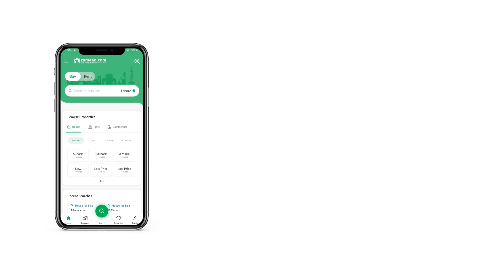1 KANAL RESIDENTIAL PLOT FOR SALE IN PHASE 7 DHA DEFENCE LAHORE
Citizen Associates Offers

One Kanal Plot For Sale in DHA Phase 7 Block U 70 Ft Road

Plot 1178

Near Park & Commercial Market
70 Ft Wide Road
Ideal Location For House Construction
One Call Deal Done